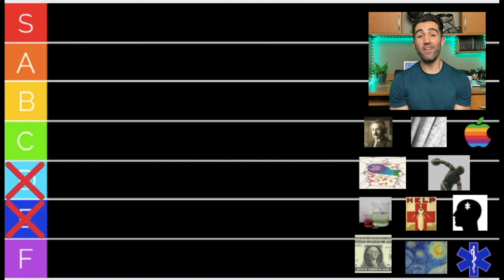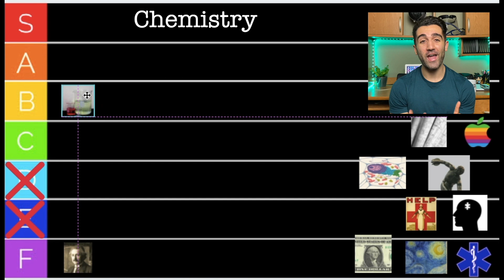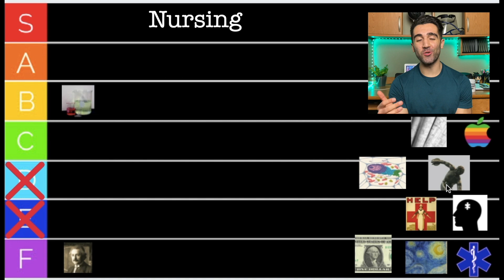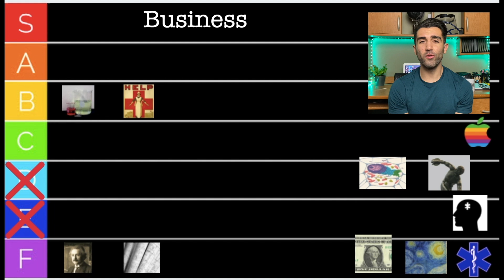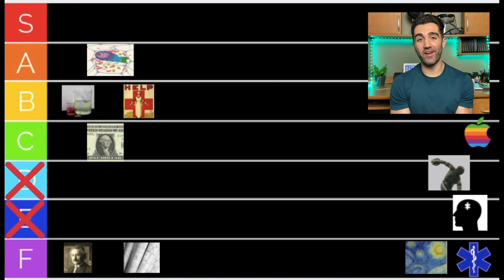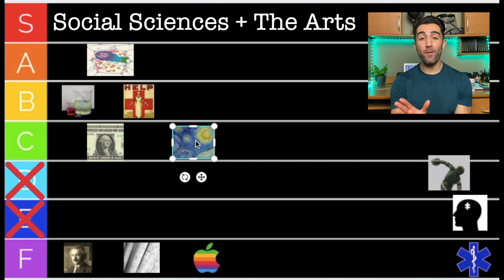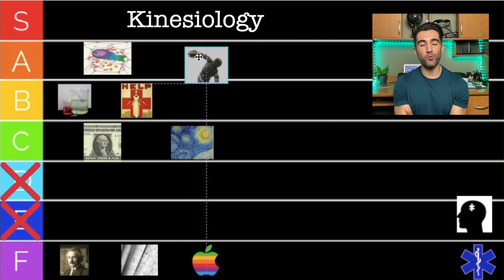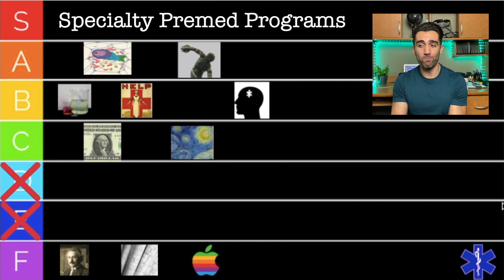The PreMed Tier List | Best Degrees To Take For MEDICAL SCHOOL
Not all premed programs are created equally. Getting accepted into medical school is extremely competitive no matter which program you took during your undergraduate years but there some programs that'll help you out more than others. Today we're going over the PreMed Tier List where I've ranked what I believe to be some of the best (and worst) degrees for students to take if they're interested in going to medical school :D I've met medical school students who have been accepted from all kinds of different programs and I personally think that you can get accepted regardless of which program you've taken. But for those of you that are still undecided, I hope this helps!